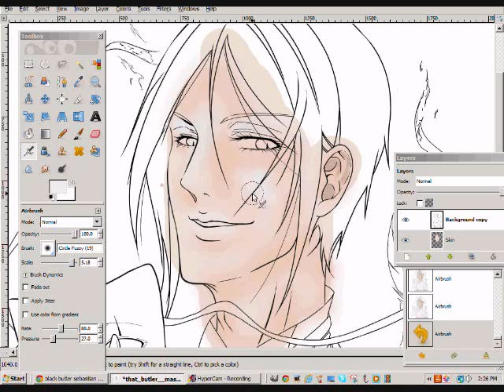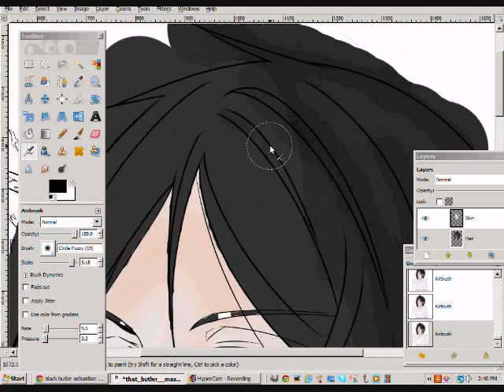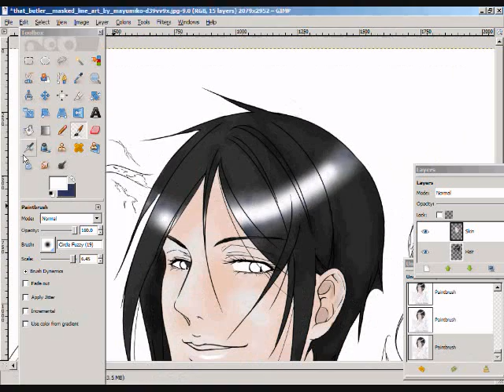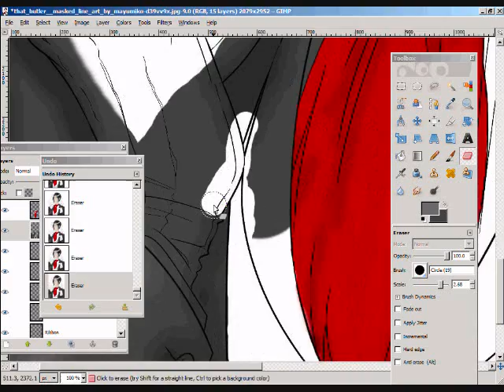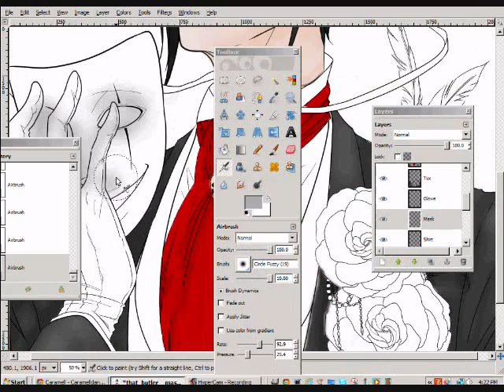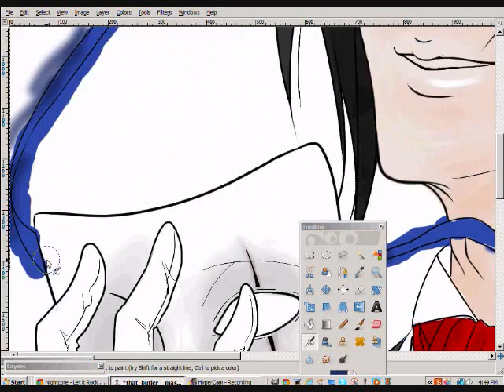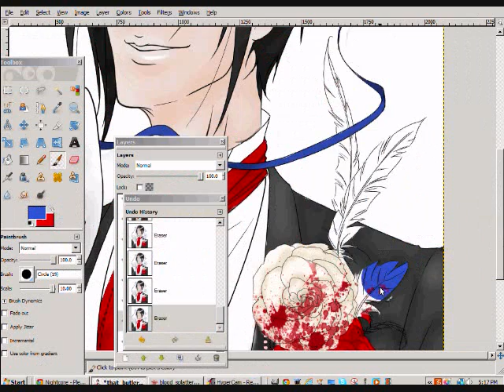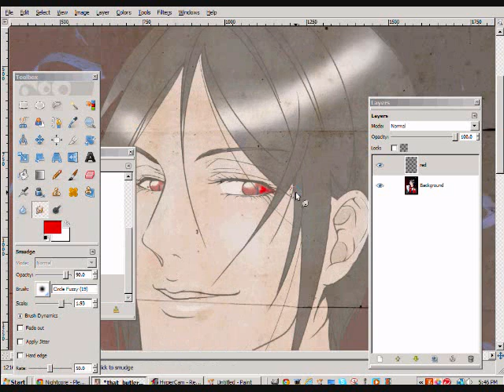Sebastian Michaelis Speed Paint (GIMP)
I was kinda lazy on this one... I wasn't very motivated today... Well I feel better now so tomorrows will pic will be better!
DeviantArt:
If your interested in doing a collab message me, I would be honored!